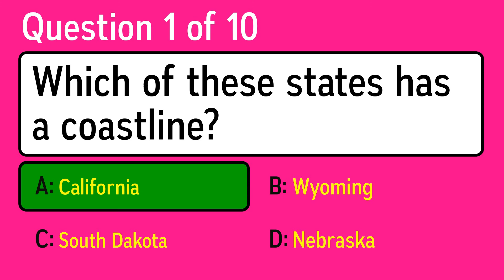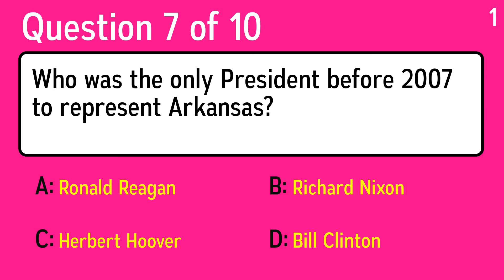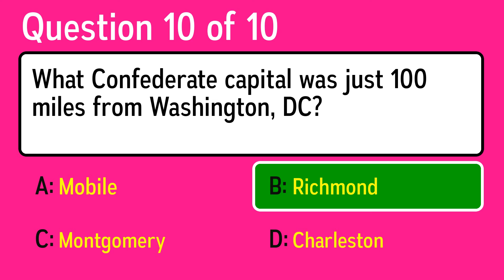Challenging Knowledge Quiz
Question 1: Which of these states has a coastline?
 Answer a: Nebraska
 Answer b: California
 Answer c: South Dakota
 Answer d: Wyoming

Question 2: What medical word refers to the heart?
 Answer a: Cardiac
 Answer b: Epidural
 Answer c: Pulmonary
 Answer d: Renal

Question 3: From which country was Evita Peron?
 Answer a: England
 Answer b: Argentina
 Answer c: Canada
 Answer d: Guam

Question 4: What is 2 times 13, plus 9?
 Answer a: 36
 Answer b: 35
 Answer c: 34
 Answer d: 37

Question 5: Philippe Bunau-Varilla negotiated the treaty by which Panama sold the land for this. As one of Ferdinand De Lesseps' staff, he helped build this. What?
 Answer a: Panama Olympics
 Answer b: Panama Rail
 Answer c: Panama World Fair
 Answer d: Panama Canal

Question 6: What was the capital of Texas from 1837 to 1839, when it was moved to Waterloo, now called Austin?
 Answer a: Baton Rouge
 Answer b: Tulsa
 Answer c: Houston
 Answer d: Tucson

Question 7: Who was the only President before 2007 to represent Arkansas?
 Answer a: Bill Clinton
 Answer b: Herbert Hoover
 Answer c: Richard Nixon
 Answer d: Ronald Reagan

Question 8: At an altitude of 12779 feet, what is the worlds highest hotel?
 Answer a: Willard
 Answer b: Winecoff
 Answer c: Trump Taj Mahal
 Answer d: Everest View

Question 9: Collectively, Medusa and her sisters were known as the what?
 Answer a: Graces
 Answer b: Graea
 Answer c: Gorgons
 Answer d: Fates

Question 10: What Confederate capital was just 100 miles from Washington, DC?
 Answer a: Montgomery
 Answer b: Richmond
 Answer c: Mobile
 Answer d: Charleston